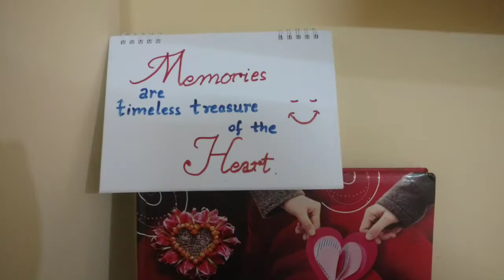Memories theme photoshoot by Vini